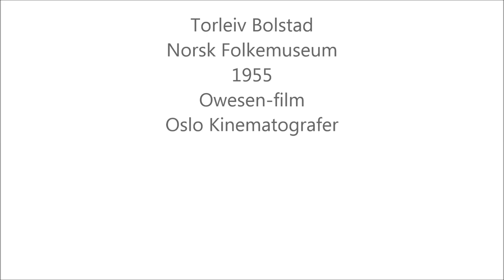Torleiv Bolstad Norsk Folkemuseum 1955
Owesen-film - Oslo Kinematografer